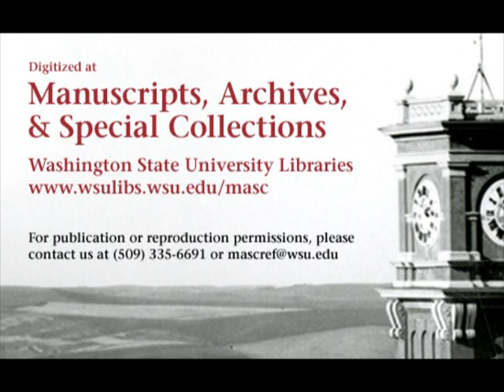California vs. Washington State University in Tokyo, 1987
1987 Washington State University tied the University of California in this 38 minute silent color film. The game was titled the Coca-Cola Classic and was held in Tokyo, Japan's Tokyo Olympic Stadium. This video is made from 5 reels of 16mm film, 2 offensive, 2 defensive, and 1 kicking reel. The video begins with the offensive reels followed by the defensive reels starting @16:09, with kicking video @30:55. The final score of the game was WSU 17 CAL 17.